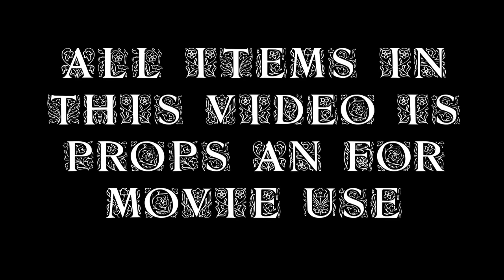GGF | Gang Gang (Official Music Video)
DIRECTED BY ZERONINEFILMS